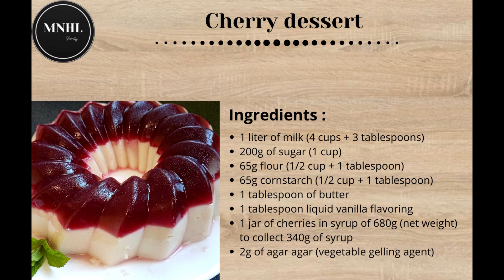Gâteau Sans cuisson 🍒 Sans four | Sans gélatine | Tellement simple à faire ! Peu d’ingrédients ✅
Voici un gâteau express et délicieux. La réalisation de la gelée n'est pas obligatoire mais c'est tellement meilleur avec ! Bonne dégustation

🛒Ingrédients :
1 litre de lait
200g de sucre
65g de farine
65g de fécule de maïs
1 cuillère à soupe de beurre
1 cuillère à soupe d'arôme de vanille liquide
1 bocal de cerises griottes au sirop de 680g (poids net) pour récupérer 340g de sirop
2g d'agar agar (gélifiant végétal)

**N'oubliez pas d'activer les sous-titres de la vidéo ⚙️ pour avoir les explications dans votre langue**
No Bake Cake 🍒 No Oven | Without gelatin | So easy to do! Few ingredients ✅

Here is an express and delicious cake. The realization of the jelly is not obligatory but it is so much better with it! Good tasting

🛒 Ingredients:
1 liter of milk (4 cups + 3 tablespoons)
200g of sugar (1 cup)
65g flour (1/2 cup + 1 tablespoon)
65g cornstarch (1/2 cup + 1 tablespoon)
1 tablespoon of butter
1 tablespoon liquid vanilla flavoring
1 jar of cherries in syrup of 680g (net weight) to collect 340g of syrup (1 cup + 1/2 cup)
2g of agar agar (vegetable gelling agent) (1/2 teaspoon)
Torta Sin Hornear 🍒 ​​Sin Horno | Sin gelatina | ¡Tan fácil de hacer! Pocos ingredientes ✅

Aquí tienes una tarta exprés y deliciosa. La realización de la gelatina no es obligatoria pero es mucho mejor con ella! Buena degustación

🛒 Ingredientes:
1 litro de leche (4 tazas + 3 cucharadas)
200g de azúcar (1 taza)
65g de harina (1/2 taza + 1 cucharada)
65g maicena (1/2 taza + 1 cucharada)
1 cucharada de mantequilla
1 cucharada de saborizante líquido de vainilla
1 bote de cerezas en almíbar de 680g (peso neto) para recoger 340g de almíbar (1 taza + 1/2 taza)
2g de agar agar (gelificante vegetal) (1/2 cucharadita)
Torta No Bake 🍒 No Forno | Senza gelatina | Così facile da fare! Pochi ingredienti ✅

Ecco una torta espressa e deliziosa. La realizzazione della gelatina non è obbligatoria ma è molto meglio con essa! Buona degustazione

🛒 Ingredienti:
1 litro di latte (4 tazze + 3 cucchiai)
200 g di zucchero (1 tazza)
65 g di farina (1/2 tazza + 1 cucchiaio)
65 g di amido di mais (1/2 tazza + 1 cucchiaio)
1 cucchiaio di burro
1 cucchiaio di aroma di vaniglia liquido
1 vasetto di ciliegie sciroppate da 680 g (peso netto) per raccogliere 340 g di sciroppo (1 tazza + 1/2 tazza)
2 g di agar agar (gelificante vegetale) (1/2 cucchiaino)
لا خبز كيك 🍒 بدون فرن | بدون جيلاتين | من السهل القيام به! مكونات قليلة ✅

هذه كعكة سريعة ولذيذة. الحصول على الهلام ليس إلزاميًا ولكنه أفضل بكثير به! تذوق جيد

🛒 المكونات:
1 لتر حليب (4 أكواب + 3 ملاعق كبيرة)
200 غرام من السكر (1 كوب)
65 جرام دقيق (1/2 كوب + 1 ملعقة كبيرة)
65 جرام نشاء ذرة (1/2 كوب + 1 ملعقة كبيرة)
1 ملعقة كبيرة زبدة
1 ملعقة طعام نكهة فانيليا سائلة
1 جرة كرز في شراب بحجم 680 جم (الوزن الصافي) لجمع 340 جم من الشراب (1 كوب + 12 كوب)
2 جرام أجار أجار (عامل تبلور نباتي) (1/2 ملعقة صغيرة)
没有烤蛋糕🍒没有烤箱 |不含明胶 |很容易做到！少量成分✅

这是一个快速而美味的蛋糕。果冻的实现不是强制性的，但它会更好！口感好

🛒成分：
1 升牛奶（4 杯 + 3 汤匙）
200克糖（1杯）
65克面粉（1/2杯+1汤匙）
65克玉米淀粉（1/2杯+1汤匙）
1汤匙黄油
1汤匙液体香草调味料
1 罐 680 克（净重）糖浆中的樱桃收集 340 克糖浆（1 杯 + 1/2 杯）
2g琼脂（植物胶凝剂）（1/2茶匙）
ベークケーキなし🍒オーブンなし|ゼラチンなし|とても簡単です！材料が少ない✅

こちらがエクスプレスで美味しいケーキです。ゼリーの実現は必須ではありませんが、それを使用するとはるかに優れています！おいしい

🛒成分：
ミルク1リットル（4カップ+大さじ3）
砂糖200g（1カップ）
小麦粉65g（1/2カップ+大さじ1）
コーンスターチ65g（1/2カップ+大さじ1）
バター大さじ1
大さじ1の液体バニラフレーバー
680g（正味重量）のシロップに1瓶のさくらんぼを入れて340gのシロップ（1カップ+ 1/2カップ）を集める
寒天（植物性ゲル化剤）2g（小さじ1/2）
Торт без выпечки 🍒 Без духовки | Без желатина | Так легко сделать! Немного ингредиентов ✅

Вот экспресс и вкусный торт. Реализация желе не обязательна, но с ним намного лучше! Хорошая дегустация

🛒 Ингредиенты:
1 литр молока (4 стакана + 3 столовые ложки)
200 г сахара (1 стакан)
65 г муки (1/2 стакана + 1 столовая ложка)
65 г кукурузного крахмала (1/2 стакана + 1 столовая ложка)
1 столовая ложка сливочного масла
1 столовая ложка жидкого ванильного ароматизатора
1 банка вишни в сиропе 680 г (вес нетто) для сбора 340 г сиропа (1 стакан + 1/2 стакана)
2 г агар-агара (растительный желирующий агент) (1/2 чайной ложки)